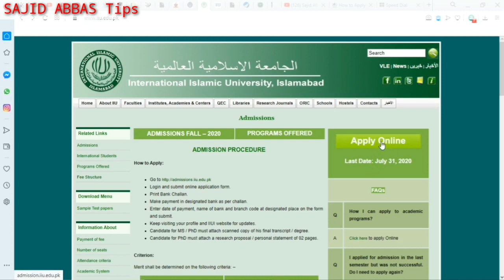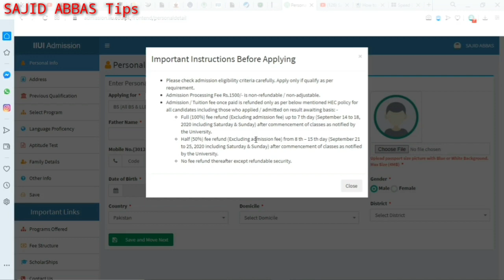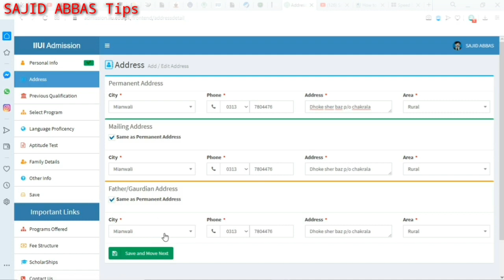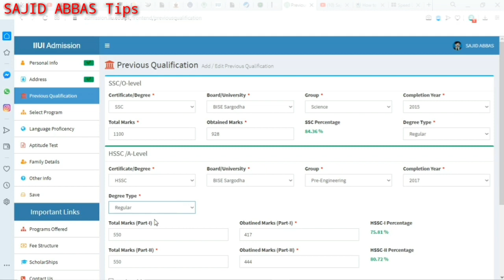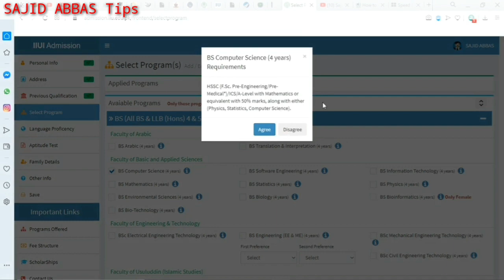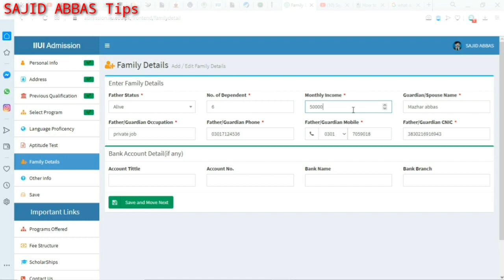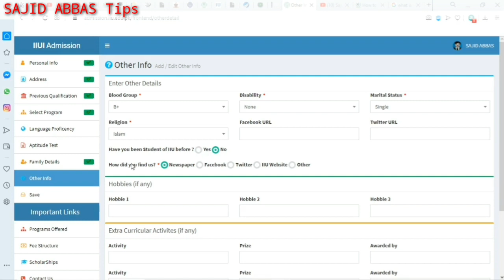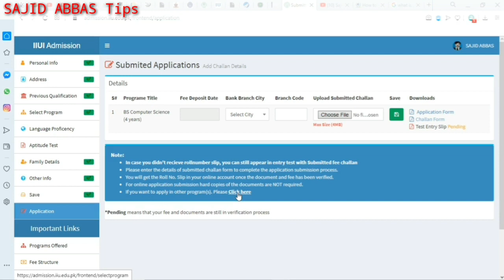How to apply in IIUI | International Islamic university Islamabad | Online Apply | Spring | 2020-21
How to apply in IIUI | International Islamic university Islamabad applying method | Step by step method | 2020-21

Admission in International Islamic university Islamabad for spring 2021 are open now. Here is "how to apply online for admission in IIUI". This is a complete video tutorial on "Online applying method of IIUI". IIUI Stands for International Islamic University Islamabad & this video contain complete online admission form filling method for IIUI University Islamabad.
IIUI online applying method for spring 2021 admission for BS, MS, MA/MSc & PhD is here.
Every step to apply online is discussed in details & form filling method. "How to Pay fee challan of IIUI" & "How to upload paid fee challan of IIUI".

.| Also watch |.

* FAST university cancelled entry test and new announce schedule for Admission, criteria, classes start, interview. Must watch 👇